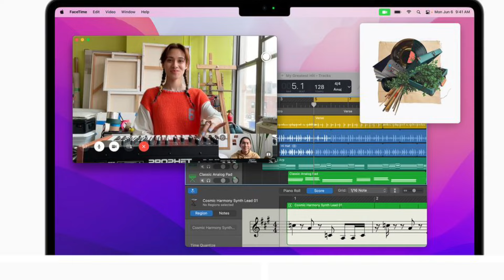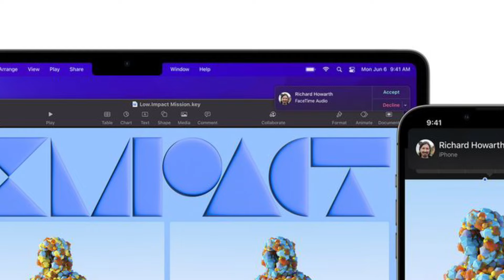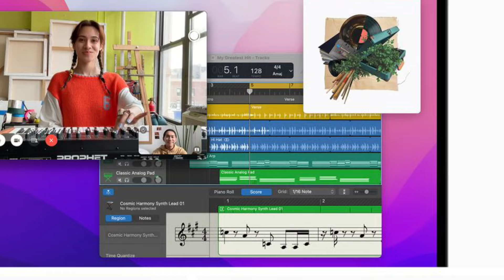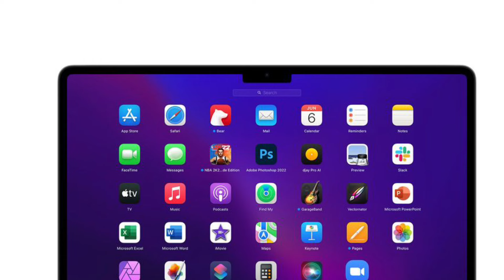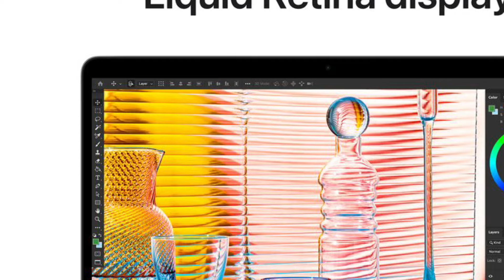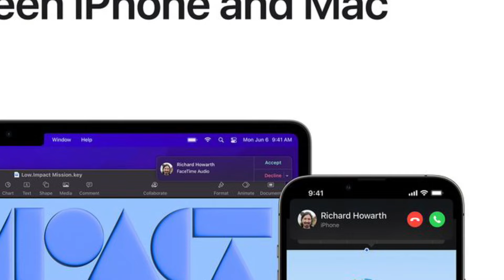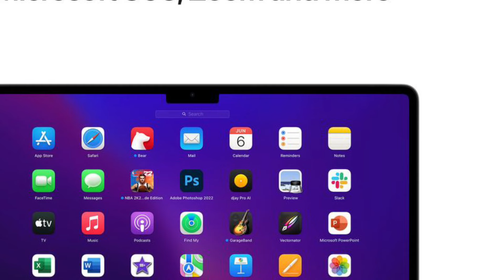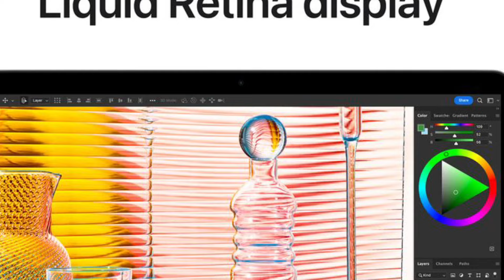Apple MacBook Air 2022 (13.6 inch, M2, 8GB, 256GB, MacOS, Space Grey) Laptop Details Tamil